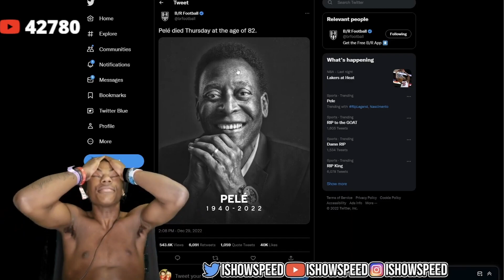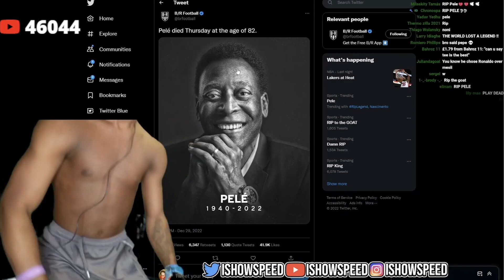SPEED REACTION TO PELE'S DEATH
Ly Speed :)